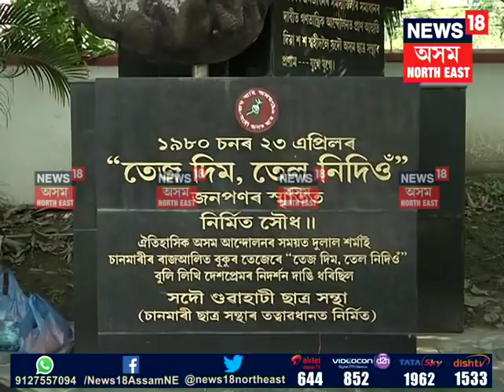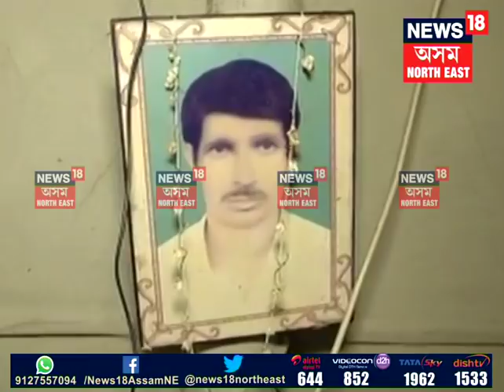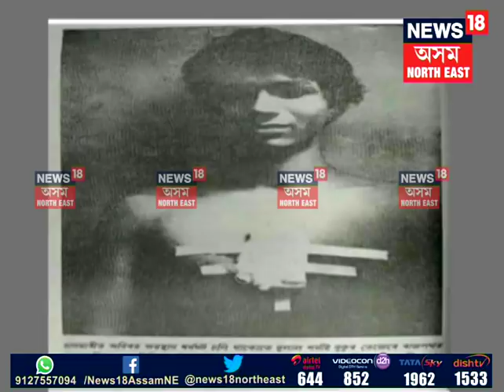Dulal Sarma wife